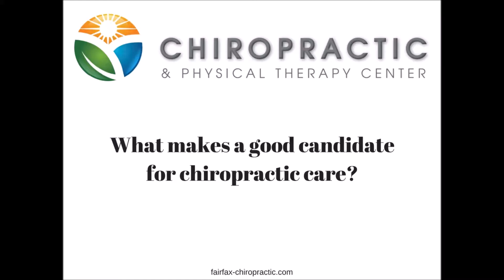What Makes a Good Candidate for Chiropractic Care?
Not sure if chiropractic is for you? Find out if you're a good candidate for chiropractic!